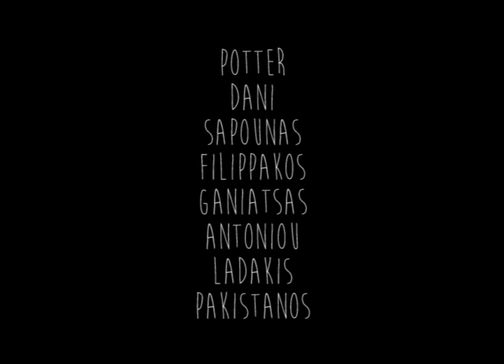BAF 3 TRAILER #1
The first trailer for the third full lenth video, with full parts from the whole crew!
Mike Potter
Vasilis Sapounas
Vasilis Antoniou
Dani Pouliounakis
Dimitris Ladakis
Vagelis Dimosthenous
Dimos Ganiatsas
Filippakos Kosmidis

coming soon...